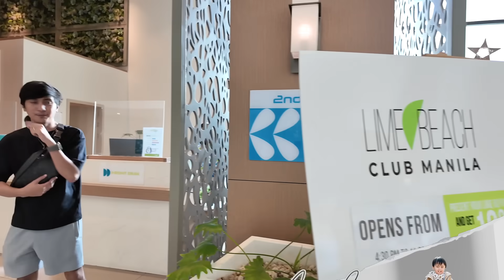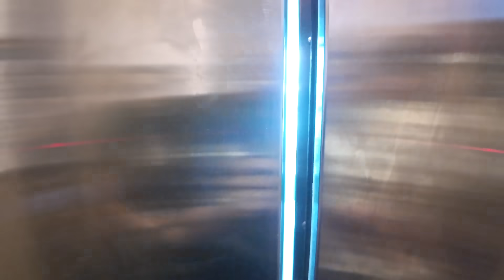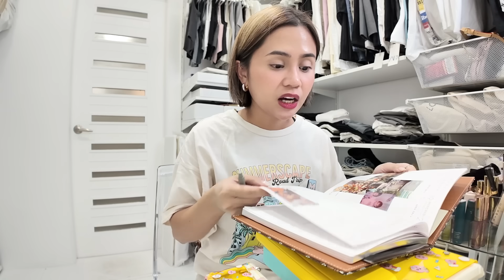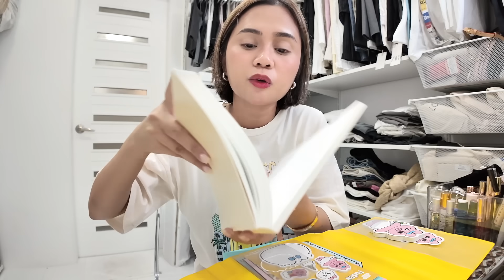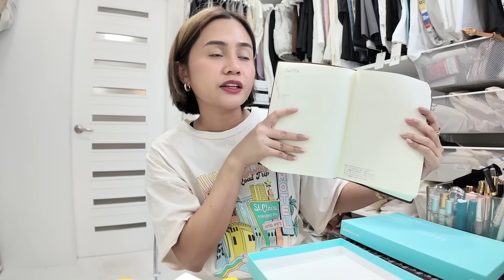what happened in january (jan. 2-7, 2024.) | Anna Cay ♥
🤍🤍🤍 OPEN FOR LINKS & MORE INFO 🤍🤍🤍

x,
Anna Cay-Villalobos 💋